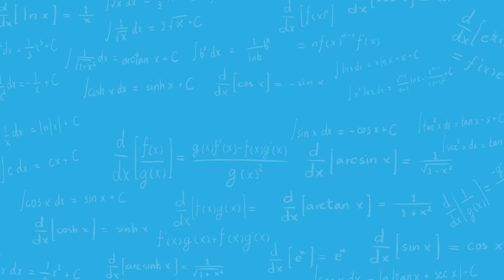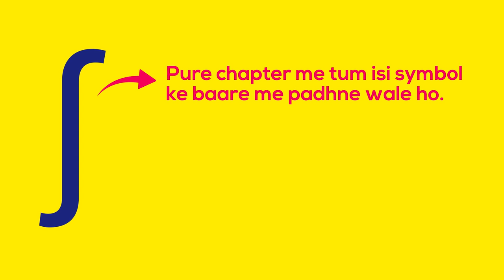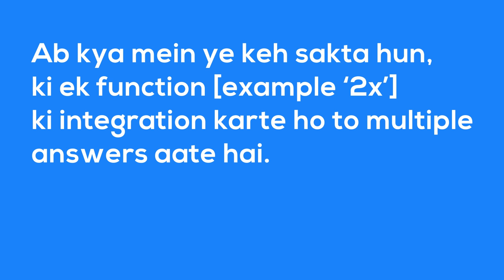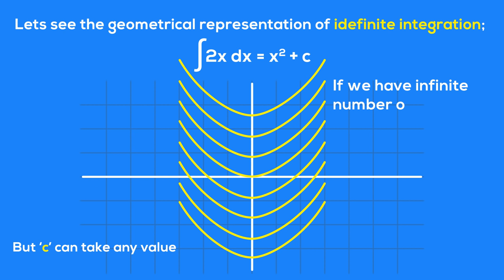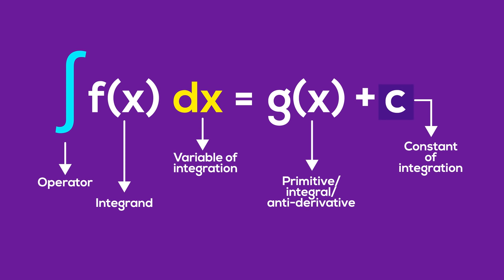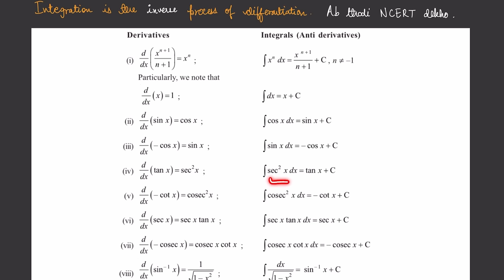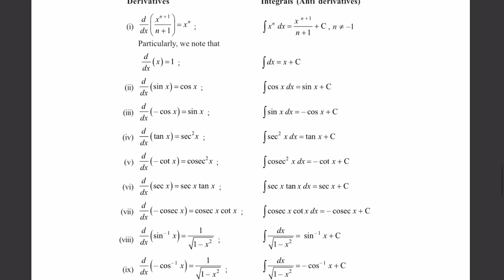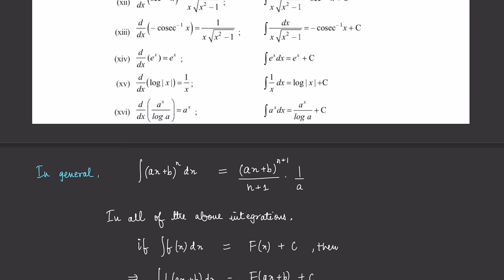Integrals Class 12 Maths | Basics of Integration | Chapter 7 of NCERT | Lecture 1